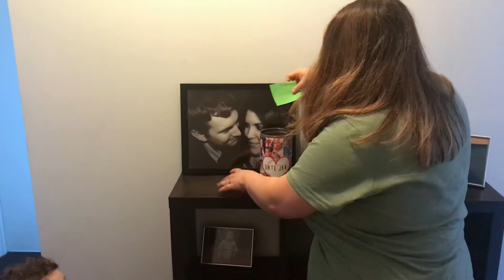Mumma's 29th Birthday!!! I GOT A CANON G7X 😃💗🎁🎂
6-12 George Street
Cranbourne VIC 3977
Australia